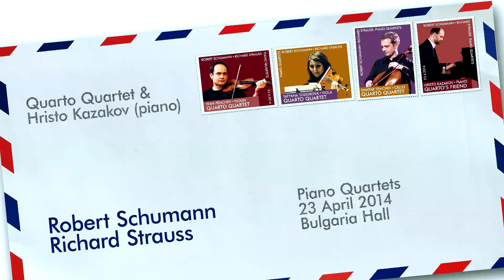Quarto Quartet plays Schumann Piano Quartet (Part1)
Piano Quartet in E flat major, Op. 47, by Robert Schumann/Sostenuto assai - Allegro ma non troppo
A part from the project "Basel-Sofia-Quarto" - Quarto Quartet at Bulgaria Hall/Sofia with Hristo Kazakov (piano)
Piano Quartet Op. 47, by Robert Schumann & Piano Quartet, Op.13 by Richard Strauss

Ivan Penchev (violin), Tatyana Todorova (viola), Dimitar Tenchev (cello) & Hristo Kazakov (piano)

Founded as a piano quartet in 2005, Quarto Quartet is one of the most successful Bulgarian ensembles for classical and contemporary chamber music. Quarto Quartet is an official partner of the Sofia Philharmonic Orchestra. The main characteristics of Quarto Quartet's signature style are compelling dramaturgical concepts, remarkable expressivity and unique scenic presence.

"Hristo Kazakov has strong fingers and a good ear for clarifying the work's (Goldberg variations by J. S. Bach) knottier contrapuntal traffic."- Gramophone, Jed Distler - May 2013

"Kazakov is supremely artful, but his playing is free of artifice. His control of dynamics, color, and pacing are masterful and on the level of the legendary Debussy of Gieseking and Michelangeli, combined with a sort of Zen-like calmness of expression that makes the music glow"- Peter Burwasser, Fanfare

"It is enough to hear this ensemble for a moment or two to be fully persuaded of its impeccable musicality, its broad and tender melodiousness and the artistic devotion of its musicians, which commands nothing less than admiration. Here you have a young formation capable of arousing envy in many of the most reputed ensembles..." Christian Chorier, (French music critic)